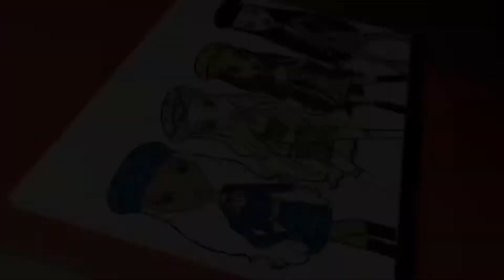THE BRATZ DOLLS CANVAS PAINTING!! 💖